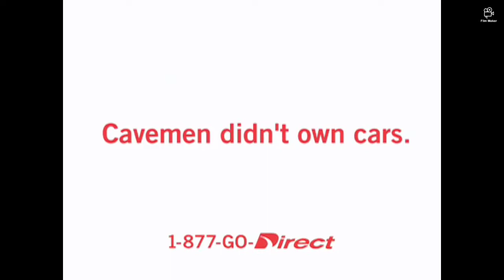direct auto insurance ga commercial 2008